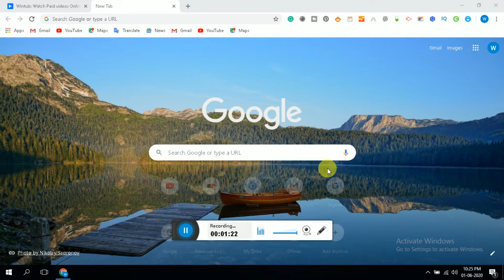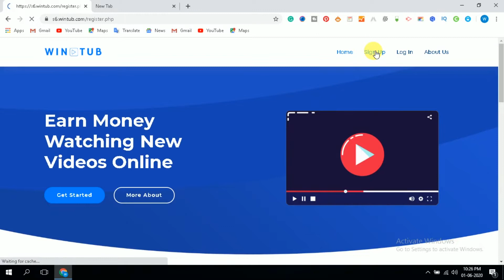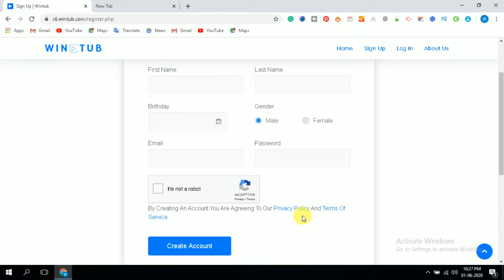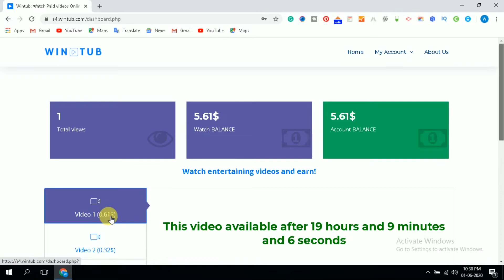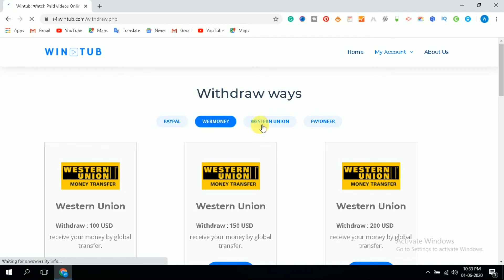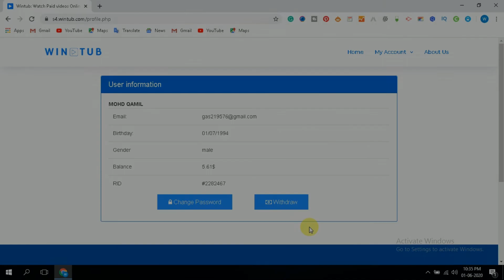wintub | video dekhkar paise kaise kamaye | wintub payment proof |how to make money online | MK4Tech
Hi

About This Video:
hello dosto Aaj ki is video me aap logo ko ye bataya gya hai ki aap log wintub video deykh kar paise kaise kamye

3. wintub payment proof
4. wintub withdraw
5. wintub legit
6. wintub review
7. make money online
8. how to earn money online
9. video dekhkar paise kaise kamaye
8. paise kaise kamaye
9. Ghar baithe paise kaise kamay
10.   घर बैठे पैसे कैसे कमाए
11.   घर बैठे पैसे कैसे कमाए मोबाइल से